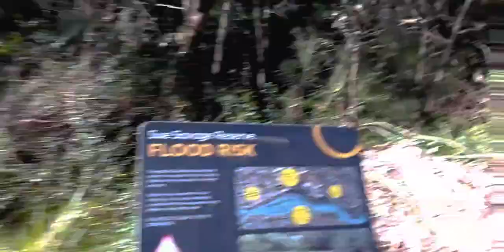Sydney LOCKDOWN Vlog | A Day In The Life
Hey how's everyone going?! As you may know I recently returned to Australia from Vietnam. I finished quarantine, and in this vlog I show you what I do in a day during the Sydney lockdown 2021.

Filming Location(s):
- Sydney, Australia